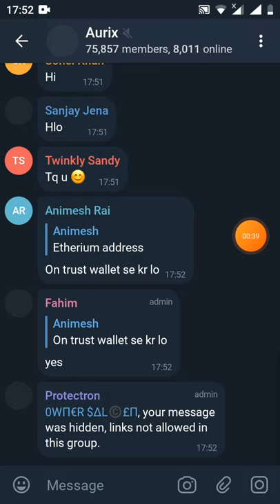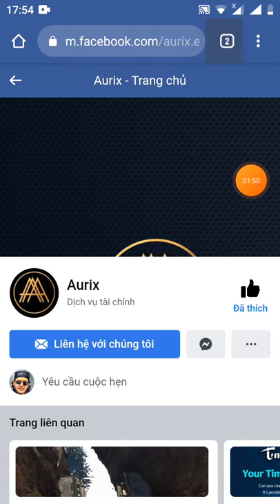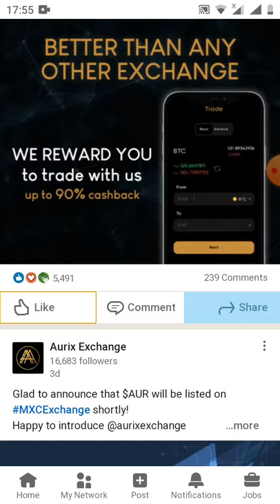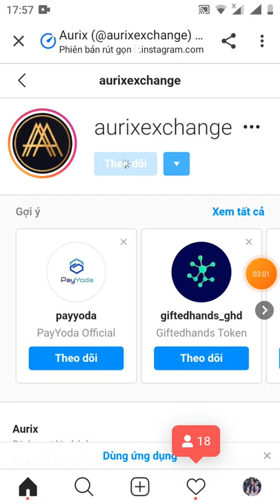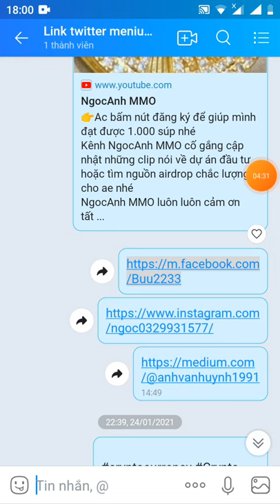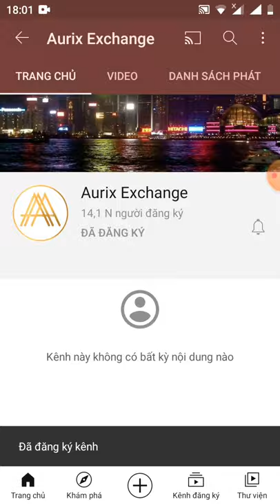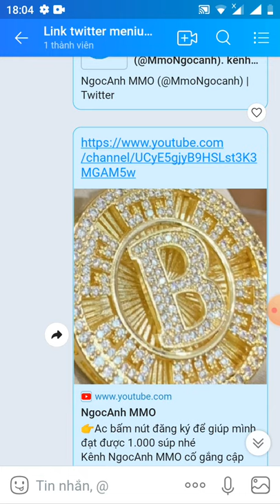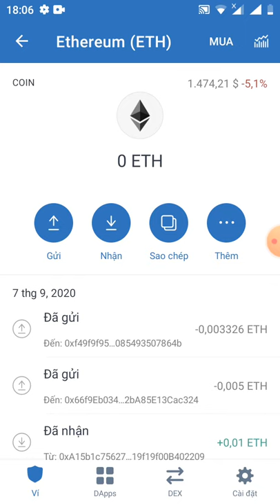HD nhận 5 token AUR - dự án lít sàn MXC(kèo ngon)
Link đk

👬 Referrals: 0

ERC20 wallet: 0x179b61b57dB7FdA279c1FBBa2CF6283e9bCD52Cd

nhật những video từ mình nhé.